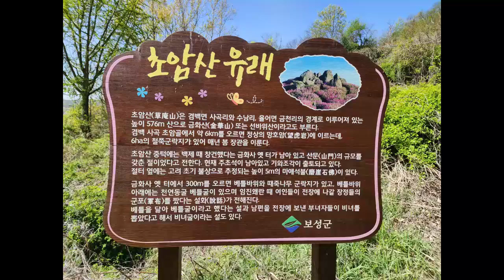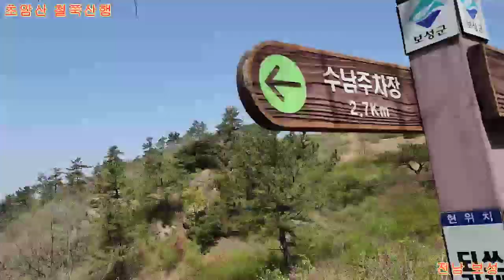전남보성 초암산 철쭉산행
친구들과 함께한 철쭉산행 다녀왔습니다.
냉해로인해 철쭉꽃이 없어 아쉬웠지만 잼나는 산행이었습니다.
즐거운 마음으로 시청해주시면 감사하겠습니다.